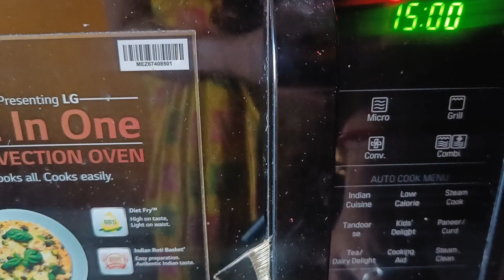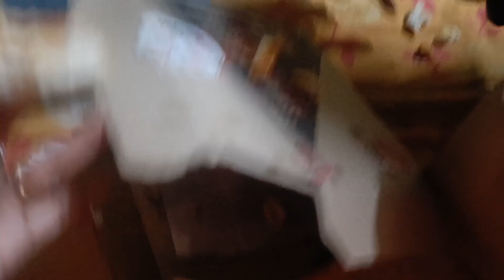আজকে আবার Blood Test💉 করতে যেতে হলো কেন?🤔 এ ভাবে আর কতো দিন চলবে 🥹😓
My new blog is up on my YouTube channel...Please visit the link... If u like it  So please like my video, share it, comment and let me know how it went and subscribe to my YouTube channel 🙏🙏❤️

আমার নতুন ব্লগ আমার ইউটিউব চ্যানেলে রয়েছে... অনুগ্রহ করে লিঙ্কটি দেখুন... যদি আপনি এটি পছন্দ করেন তাহলে অনুগ্রহ করে আমার ভিডিওটি লাইক করুন, শেয়ার করুন, মন্তব্য করুন এবং আমাকে জানান কেমন হয়েছে এবং আমার ইউটিউব চ্যানেলটি সাবস্ক্রাইব করুন 🙏🙏❤️